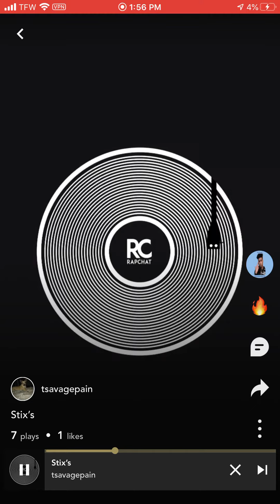Might be producing this Wednesday HMU on new YouTube channel tmoney